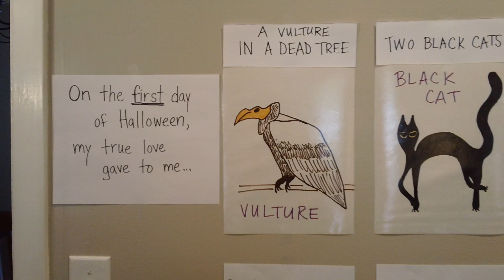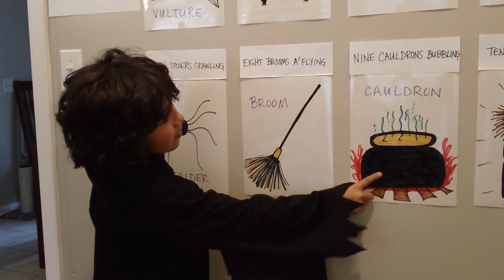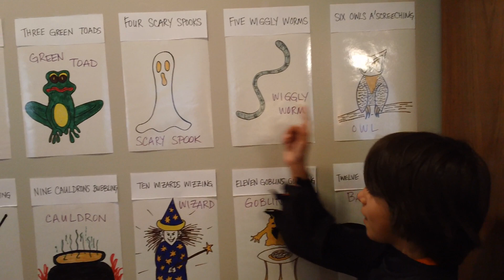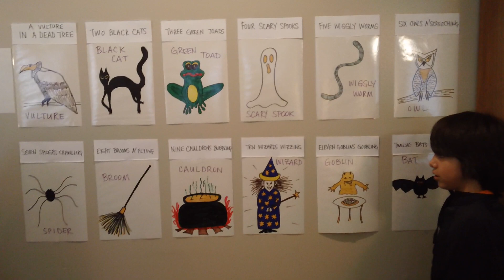The 12 Days of Halloween.MP4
Song - The Twelve Days of Halloween - sung by my two cute boys (with illustrations and lyrics to learn it easily). Great for ESL students! (3:30 min.)